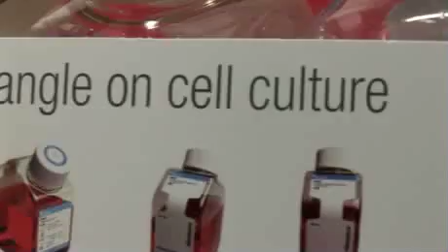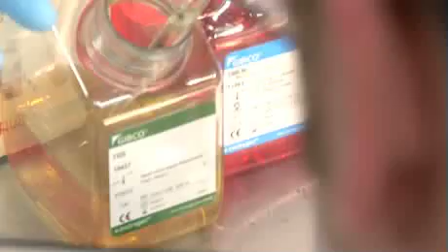Life Technologies Cell Systems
Learn more about the Life Technologies Cell Systems division, and how the company is improving the scientific workflow at the bench with new Gibco media bottles.